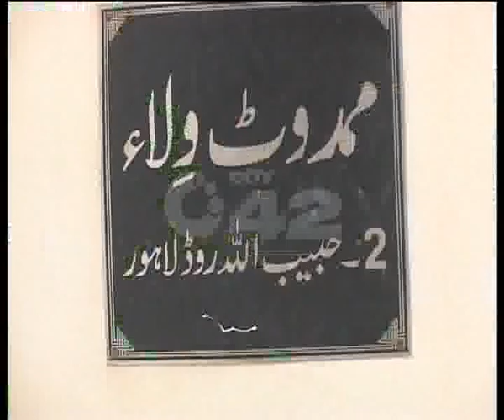Mamdot Villas Importance In Pak Independence Pkg By Sajjad Bhutta City42